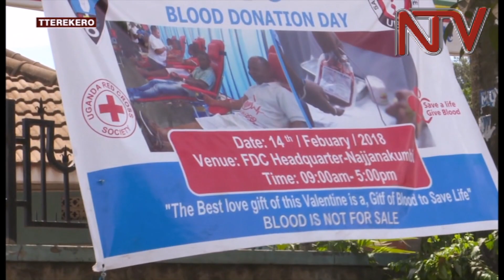Akakiiko k’eddembe ly’obuntu kennyamivu olw'ebigenda mu maaso mu ggwanga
Akakiiko akalondoola eddembe ly’obuntu mu ggwanga ka  Uganda Human Rights Commission kavumiridde ebikolwa by'okutyoboola eddembe ly’obuntu ebigenda mu maaso mu ggwanga.